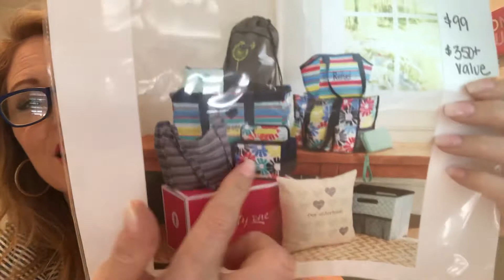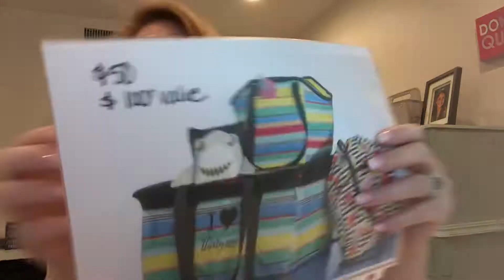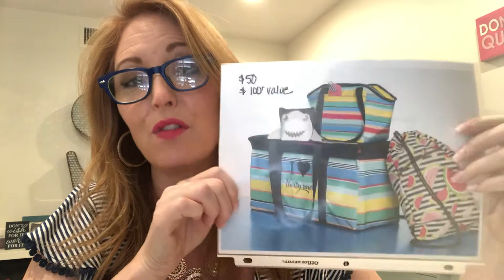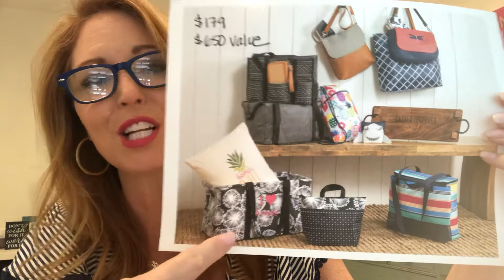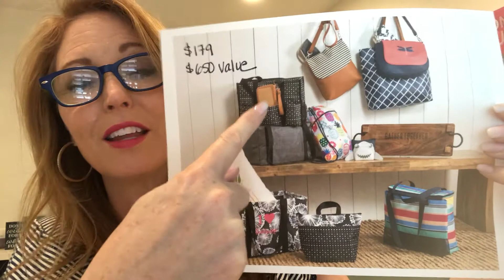Thirty-One Gifts: Summer of Opportunity ends today!!!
Summer of Opportunity - Choose your kit, party and earn this season! Start your own business, share your love for Thirty-One and earn more of the products you love this summer! From April 2-30, choose from three great kits, each with products you'll love to carry and share all season long.

New Consultants who start in April and submit $1,000 in Personal Volume in their first 30 days will be eligible for a full rebate on their kit – along with $250 in product credit and $250 in commission.1

Add it all up and you could earn over $1,000 in FREE products and cash in your first 30 days!

I am excited to talk with you about joining my team!!! For more info on becoming a 31 gal on my Savvy Sisters team, check out this

Summer Gehrke, Director
Thirty-One Gifts